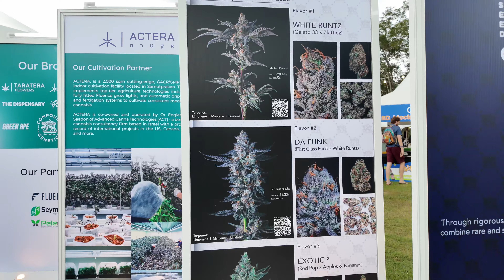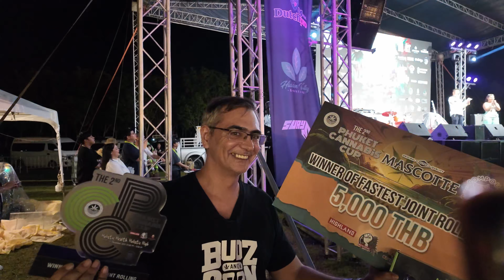I accidentaly became the fastest Joint Roller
In this video I visited the Phuket Cannabis Cup and participated in the joint rolling contest run by Mascotte. They had some free slots since they needed 30 people to compete, so I joined in... and won!
With 24 seconds I rolled the fastest joint. Now I gotta train to keep the title next year and to rock other joint rolling contests like the Cannatrade in Zuerich.